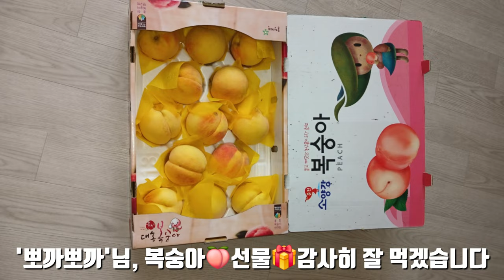'뽀까뽀까'님, 복숭아 🍑 선물 🎁 감사히 잘 먹겠습니다